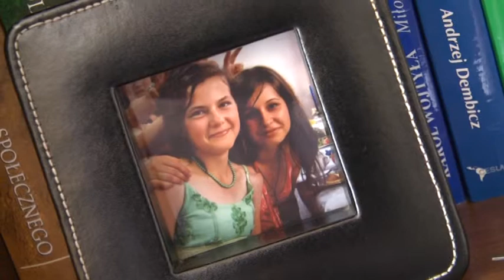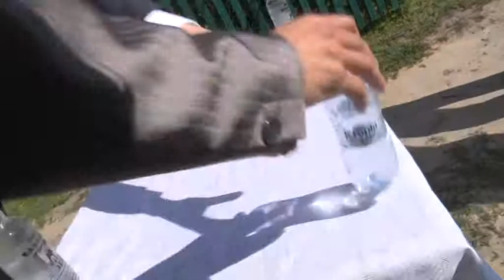Wedding Fabio and Ala